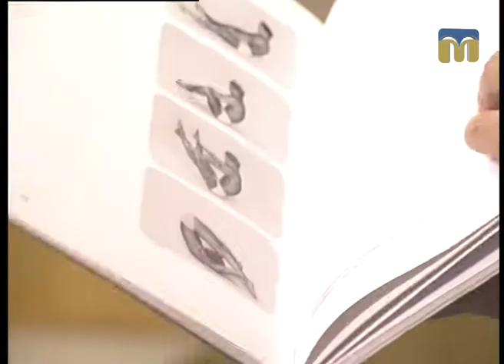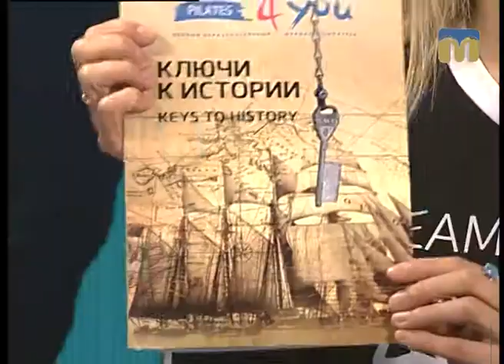Новий день. Пілатес